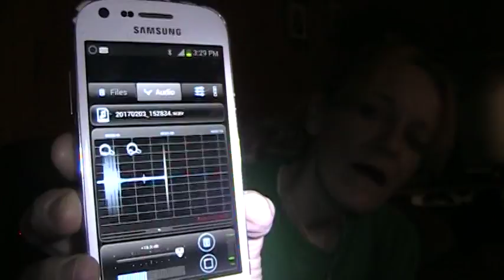HOME!!! - GREAT ORB EVIDENCE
Check out the great orbs to the left of the screen beside me. Filmed in daytime without any possible light play on dust nor reflection possibilities. . Listen for the faint EVP's caught also.